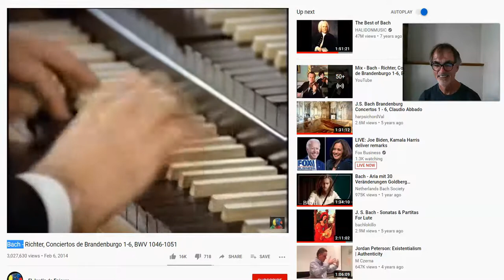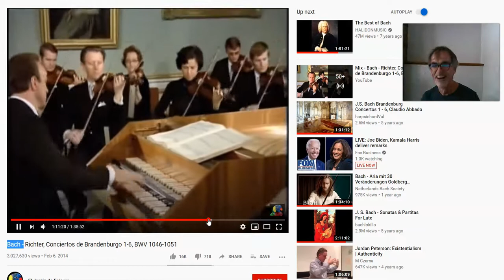Bach y'all. Introduction to Brandenburg Concertos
Karl Richter at the keyboard and conducting.